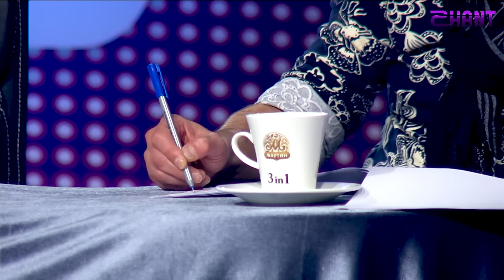Ազգային պարեր / Azgain Parer / Casting 02